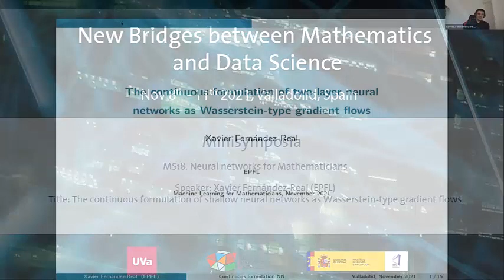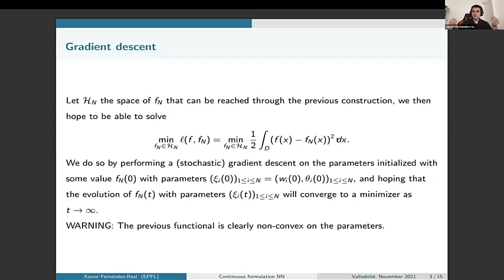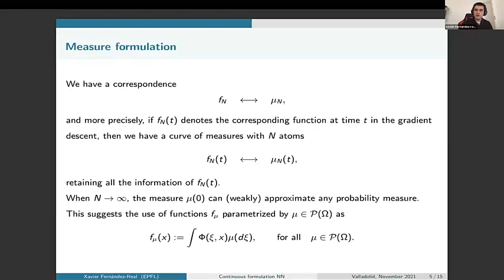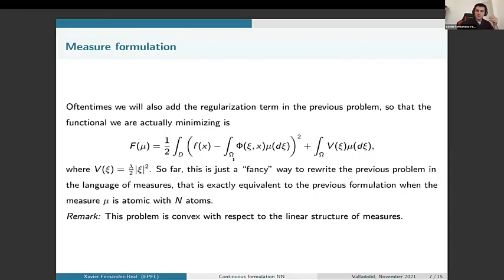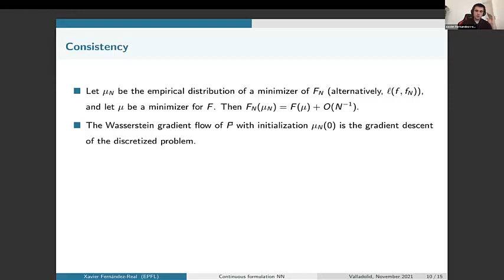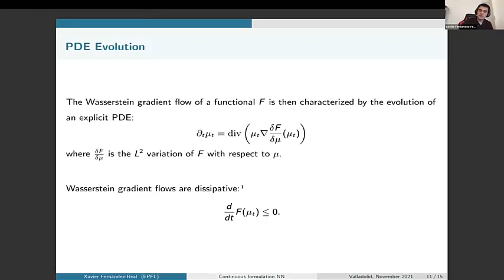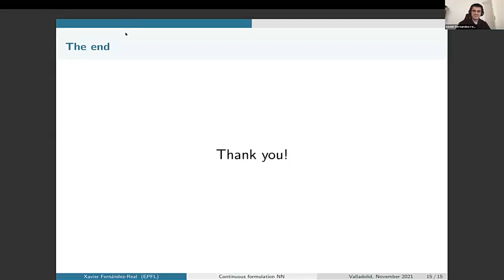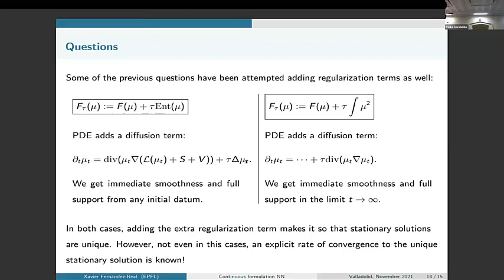Continuous formulation of shallow neural networks as Wasserstein-type gradient flows by X. F-Real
Minisymposia: The continuous formulation of shallow neural networks as Wasserstein-type gradient flows
Xavier Fernández-Real (EPFL)

It has been recently observed that the training of a single hidden layer artificial neural network can be reinterpreted as a Wasserstein gradient flow for the weights for the error functional. In the limit, as the number of parameters tends to infinity, this gives rise to a family of parabolic equations. This talk aims to discuss this relation, focusing on the associated theoretical aspects appealing to the mathematical community and providing a list of interesting open problems.